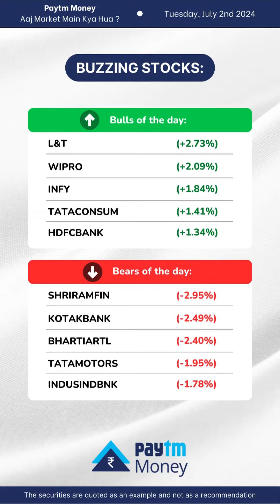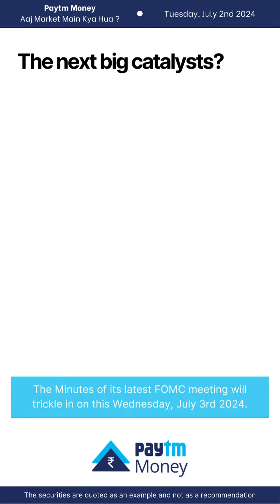Nifty takes a U-turn after touching all-time high of 24,236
In this video, learn about the buzzing stocks, sectors which are growing and much more...